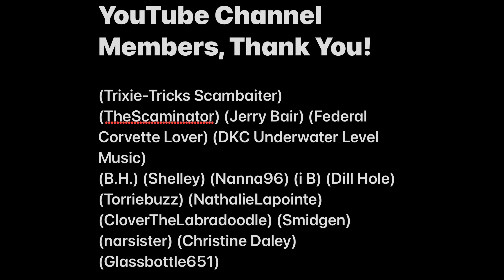Scammer Called From PRISON To Tell Me There Is A Warrant For My Arrest! 😳@HereComesTheSol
Really appreciate @HereComesTheSol for the lead! They were NOT nice to her!!